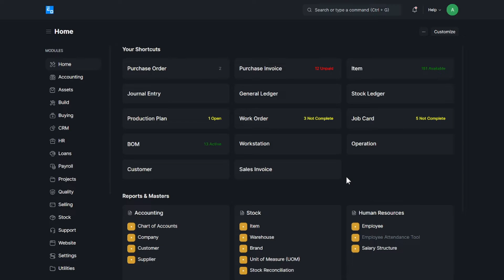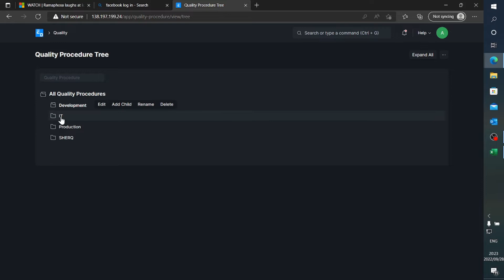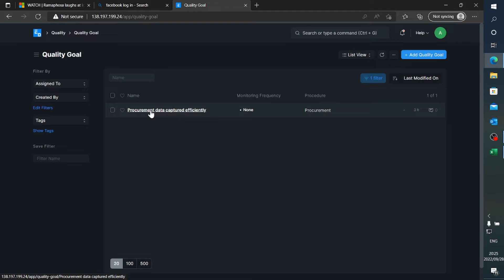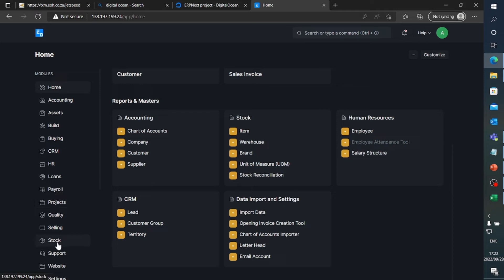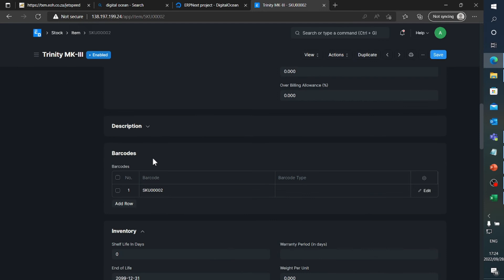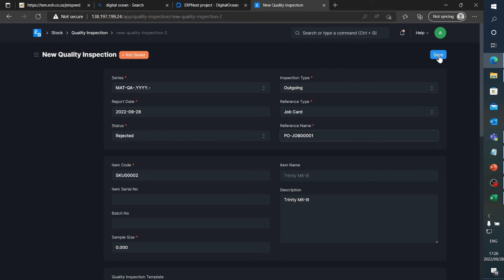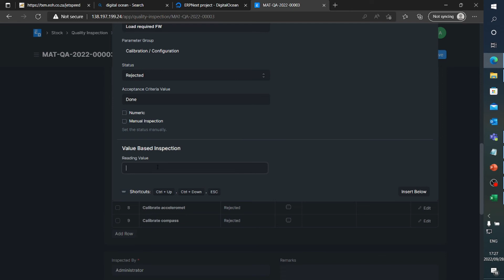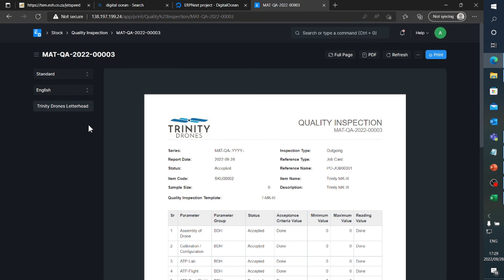quality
'n Vinnige toets video oor die Quality-module van ERPNext